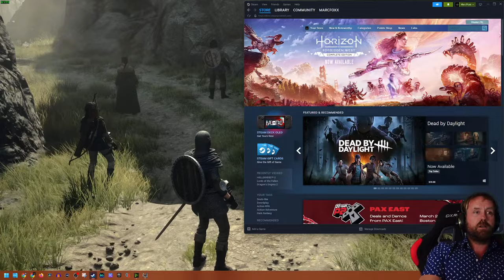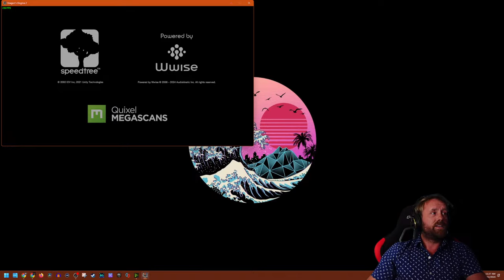Don't eat me, Dragon's Bullsh*t 2!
🖥️PC Specs🖥️
Intel Core i7-11700K @ 4GHz, 32GB RAM, NVIDIA RTX-3080, PURI TKL⌨️, MadCatz RAT 8+🖱️, Win 11, AKG K240 Studio🎧, Sound BlasterX AE-5